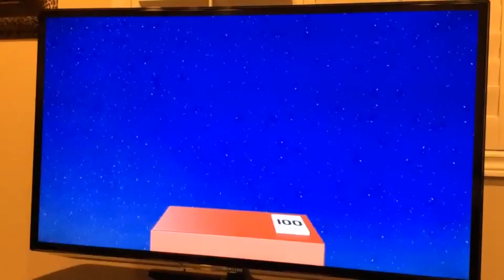"NO" Fan Video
Fan video of "NO" by Meghan Trainor.